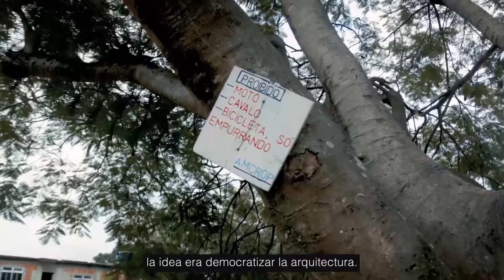Ganador de la Beca Jaime Lerner 2021 - Rafael Souza - Maestría Online en Ciudades MOeC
:::Dados Técnicos:::
Tipo: Vídeo Case.
Equipamento(s): Blackmagic Pocket OG (1080p) +. Meike 12mm 2.2t + Drone.
Formato: Horizontal.
Software(s): Davinci Resolve.
Captação e Edição: Levi Meirelles. @levi.meirelles
:::Descrição:::
Vídeo Case feito para Rafael Souza e seu mestrado em arquitetura. Filmado na região de Nova Iguaçu.